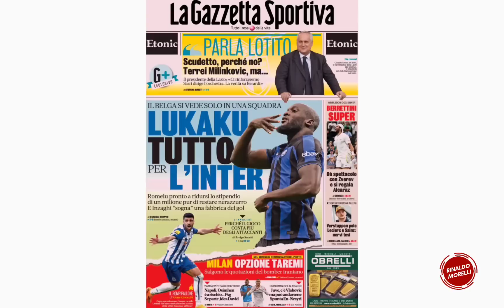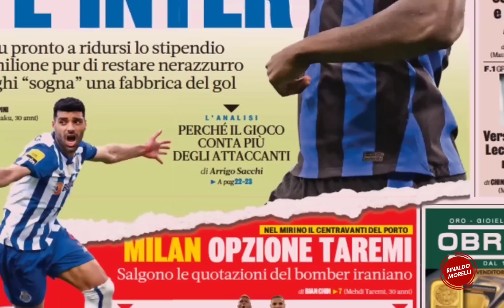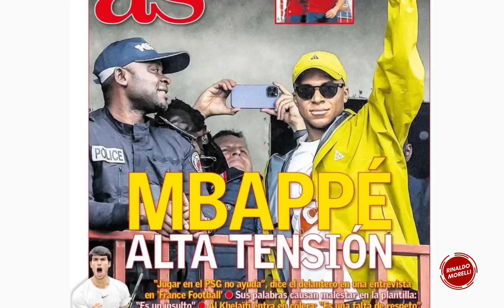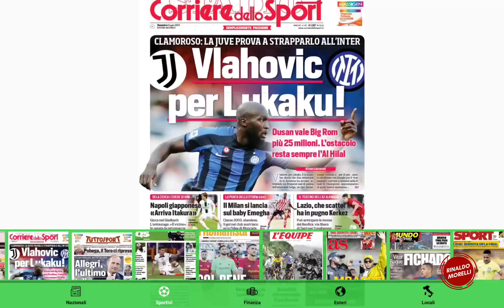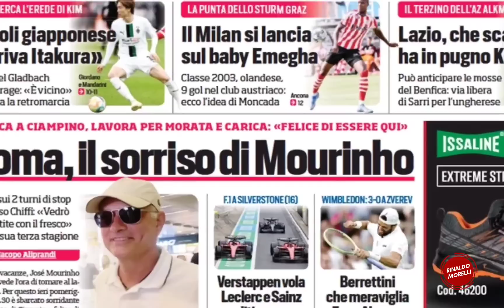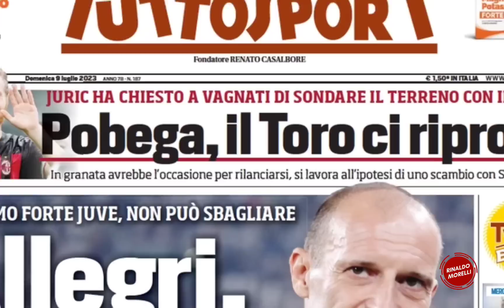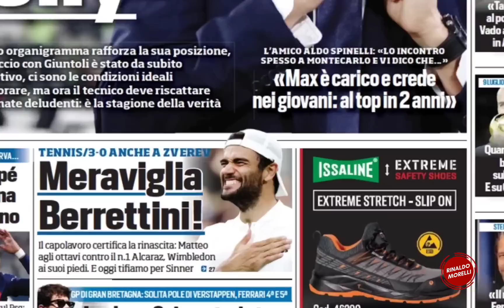🗞️ Rassegna Stampa 9.7.2023 #402 - MILAN su Taremi, Lukaku: derby Inter-Juve?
La lettura delle prime pagine dei quotidiani sportivi del 8
9 luglio 2023. Uno sguardo alle principali testate italiane ed estere con le notizie di giornata sul calcio e sul Milan.

Vuoi creare streming in diretta come questo? Prova StreamYard